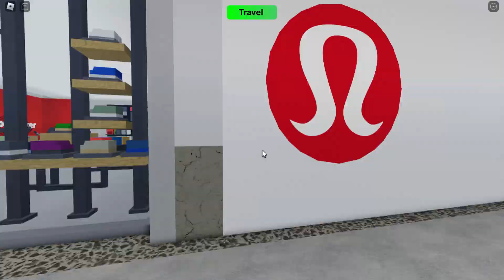Roblox Valley View Mall Season 1 episode 41 - 60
New England's most exciting retail destination, featuring a wide variety of stores, dining and entertainment for all.